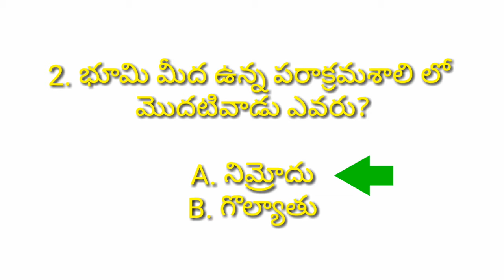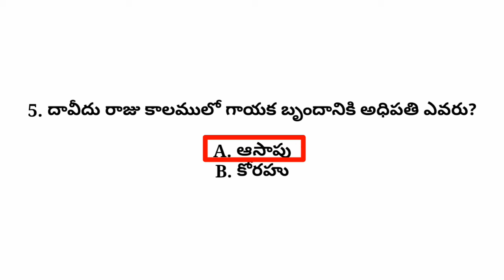Bible quize 2020#బైబిల్ ప్రశ్నలు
తెలుగు బైబిల్ గురించి అనేక ప్రశ్నలు సమాధానాలు ఈ కార్యక్రమం ద్వారా మీరు పొందవచ్చు
yehoshuva tv channel